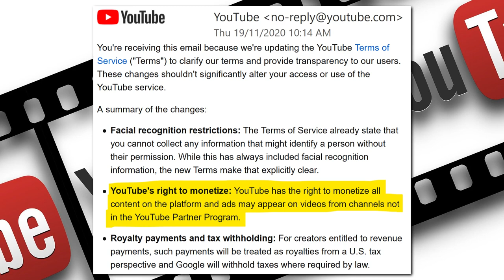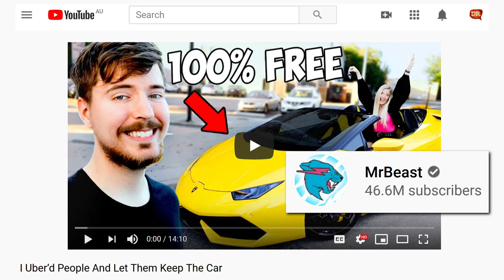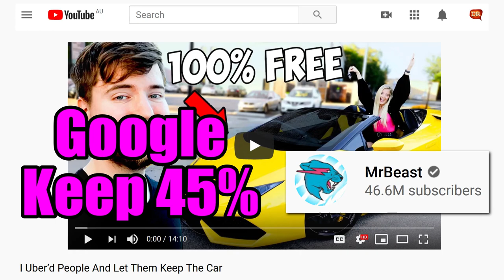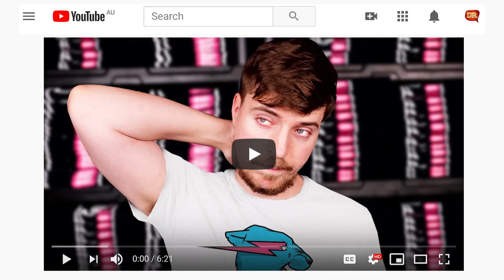Is @MrBeast Set to Lose Some Money (YouTube’s Money Grab With Their New Terms of Service)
YouTube have updated their Terms of Service again, which could well take away money from big YouTubers like @MrBeast. Will they be redistributing this money to small YouTubers? Of course not! They’ll be stuffing it in their pockets! Here’s the new agreement: “YouTube's right to monetize: YouTube has the right to monetize all content on the platform and ads may appear on videos from channels not in the YouTube Partner Program.” What does that mean? It basically means, if you’re an up-and-coming YouTuber who hasn’t met the prerequisite 4,000 watch hours or doesn’t have at least 1,000 subscribers to be eligible for monetisation, YouTube can still make money off your videos. Previously, any new channels’ videos were considered low priority by YouTube. That is, as they are not making any money off new creators, their algorithm was designed to prioritise monetised videos over non-monetised ones. This left new YouTubers struggling to survive. But it makes sense, YouTube are a business after all. If they can make wads of cash of @MrBeast, why would they bother showing Dad Jokes by @notmyrealvoice6769 There was little motivation to promote such videos. But now, now that all videos can potentially be monetised by YouTube in accordance with their new terms and conditions, and the fact that YouTube don’t have to share their revenue to these new non-monetised channels, this means that it is now in YouTube’s interest to show these new videos! For Mr Beast’s videos, they have to give @MrBeast 55% of the revenue share, so Google only keep 45%! That’s a fair chunk of cash, but it keeps @MrBeast happy and making more videos. But now, YouTube can push and promote all these other little videos, which probably make up a fair whack of views across all of YouTube, and now they can keep every last cent of ad revenue. YouTube will actually get more potential revenue from non-monetised videos than they will from monetised ones!